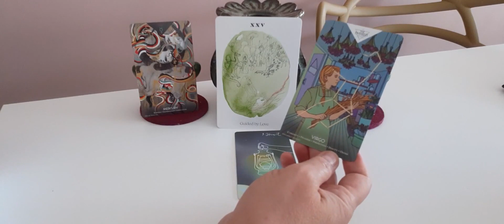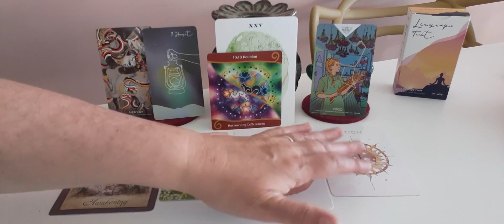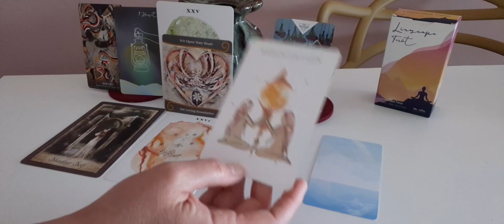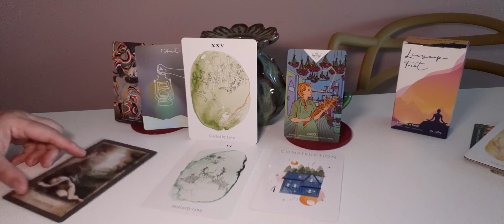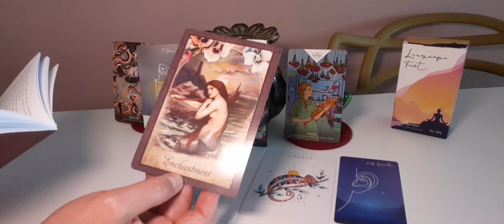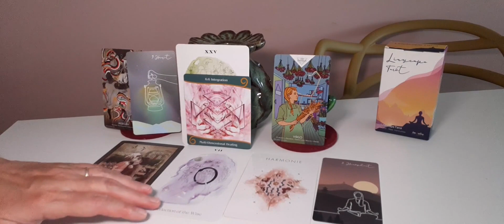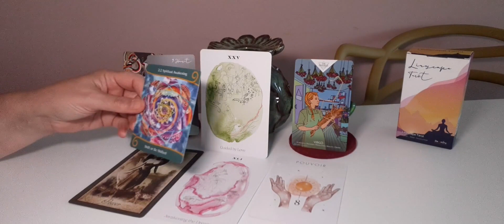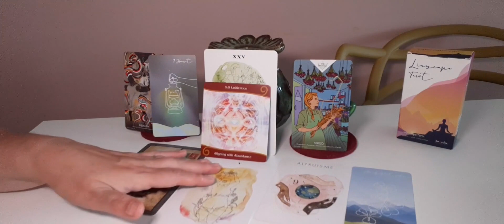Virgo: Colorful messages for each life path number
0:00 Virgo  color - Light Green
04:40 Virgo and life path 1
13:45 Virgo and life path 2
23:32 Virgo and life path 3
32:33 Virgo and life path 4
39:39 Virgo and life path 5
48:40 Virgo and life path 6
57:04 Virgo and life path 7
1:04:21 Virgo and life path 8
1:11:24 Virgo and life path 9